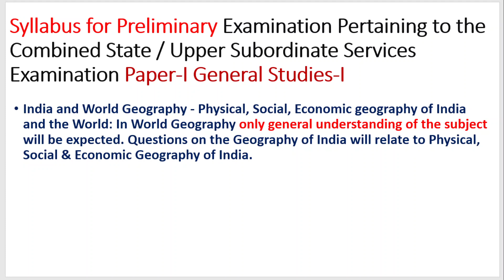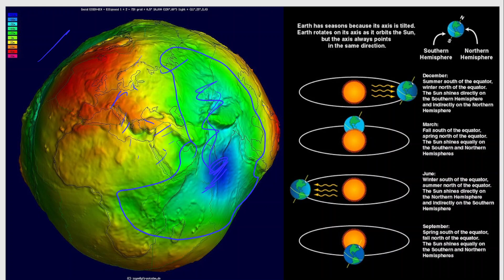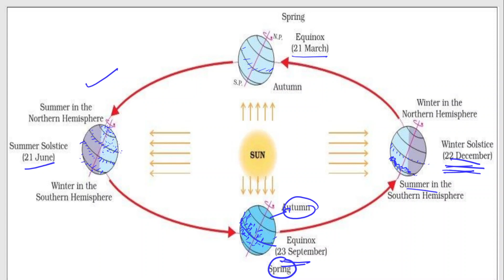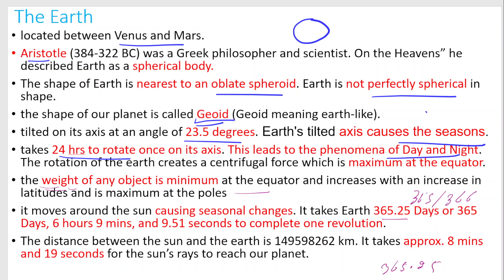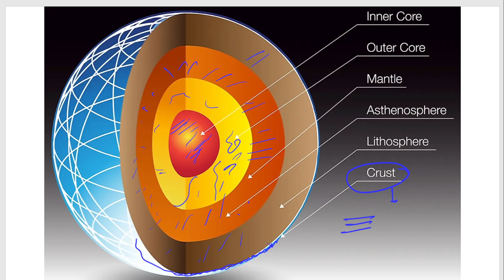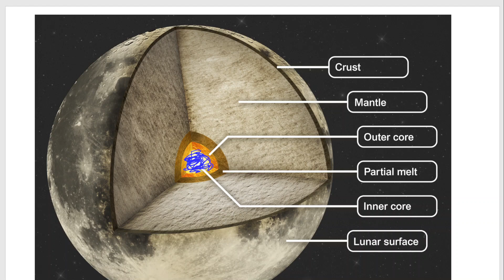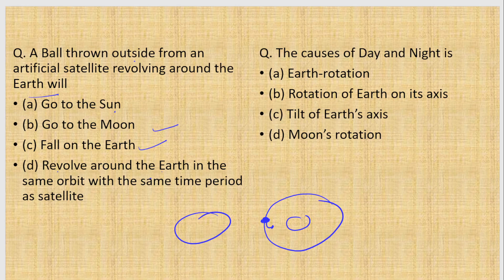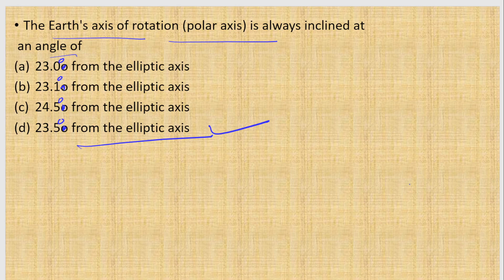UPPSC 2024 | Target UP PCS 2024 | Geography | World Geography The Universe | Lecture 6 | The Earth